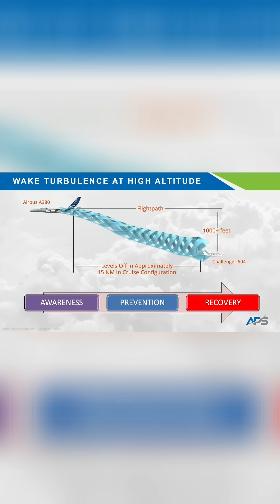Aircraft Wake Turbulence: Near Disaster Explained!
We analyze the Challenger incident caused by A380 wake turbulence. Smooth conditions and insufficient vertical offset on airway Lima 894 created hazardous conditions. Learn about persistent vortices and aviation safety.